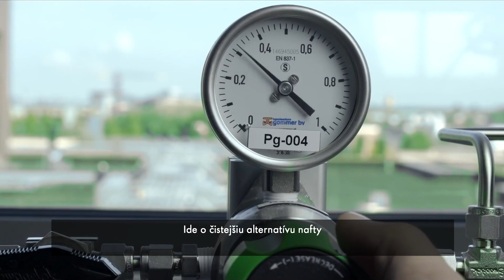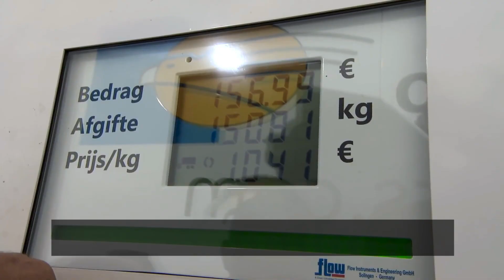Využitie LNG v nákladnej doprave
LNG sa používa v nákladnej doprave a v porovnaní s naftou potenciál na úsporu nákladov na palivo. Môže tiež znižovať emisie síry, tuhých znečisťujúcich látok a oxidov dusíka a pomáha znižovať emisie skleníkových plynov.

Together we can